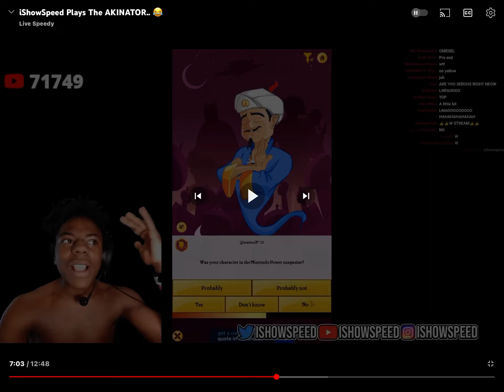Funny IShowspeed clip